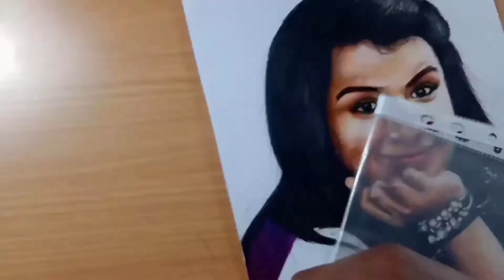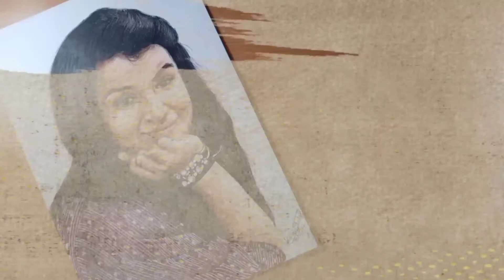Sivangi krishnakumar drawing|how to draw sivangi|Cook with comali|super singer7|colourpencil drawing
Hi friends I am kavin, this video I will show sivangi drawing for inspiration|he is an cook with comali comedian |super singer7 contestant|hope you are interesting enjoy the video|like,share, subscribe to my channel.thankyou💙
Material used;
Camelin triangular colour pencil
Charcoal pencil
Natraj sharpener
Mono tombo eraser
Pencil
Brustro mechanical eraser